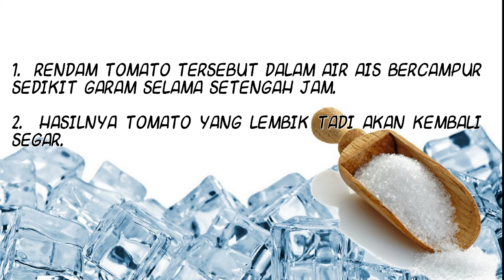PETUA JIKA TOMATO TERLALU MASAK ATAU LEMBIK Ais Garam